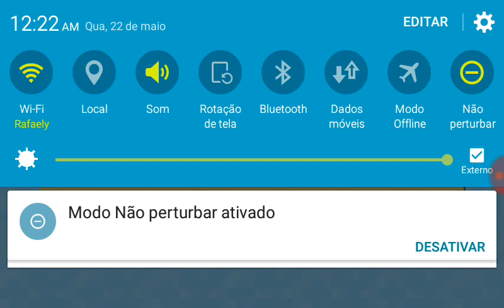Melho jogo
Renan